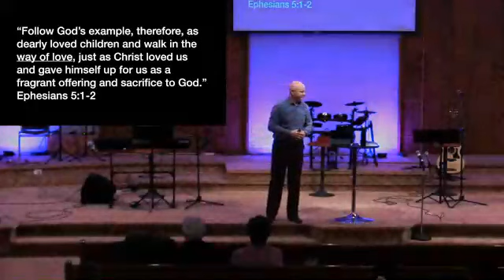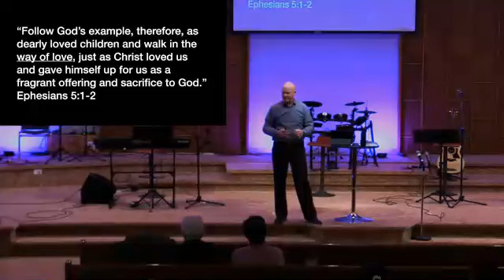Sunday Morning Service March 3 2024